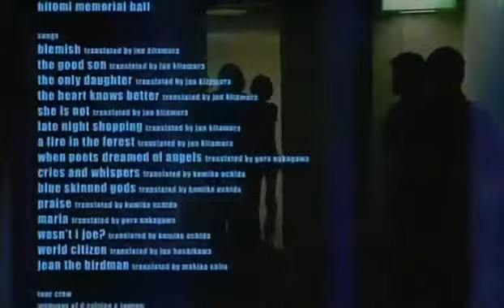David Sylvian / Live @ Showa Womens University Hitomi Memorial Hall Apr 24th 2004